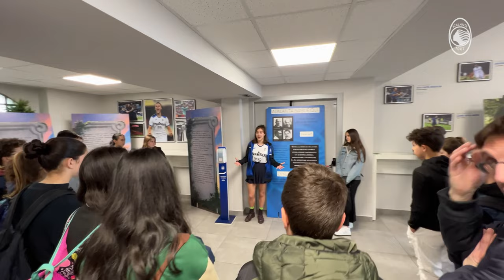La Scuola allo Stadio: al 4° appuntamento ospite José Palomino - ENG SUB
È stato José Luis Palomino lo special guest del quarto appuntamento con “La Scuola allo Stadio”, il progetto socio-educativo promosso e organizzato dalla Società. Il difensore nerazzurro ha incontrato 270 alunni provenienti da sei scuole bergamasche che gli hanno riservato un'accoglienza a dir poco calorosa.

José Luis Palomino has acted as the special guest of the fourth meeting comprised within the 20th edition of the “La Scuola allo Stadio” project, a socio-educational initiative completely arranged by the Club. The Atalanta defender met with 270 students from Bergamo, who gave him a very warm welcome.